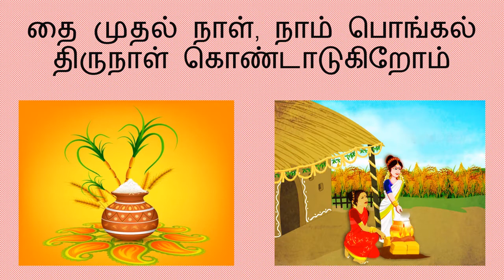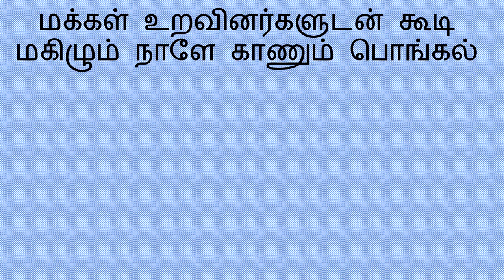பொங்கல் பண்டிகையின் சிறப்புகள்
இந்த வீடியோ பொங்கல் பற்றியது, பார்த்து மகிழுங்கள்